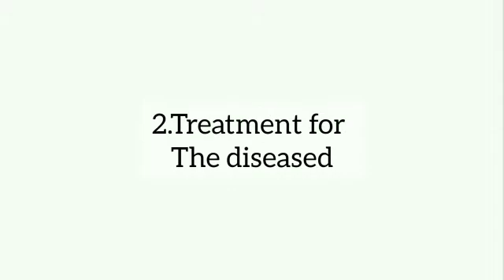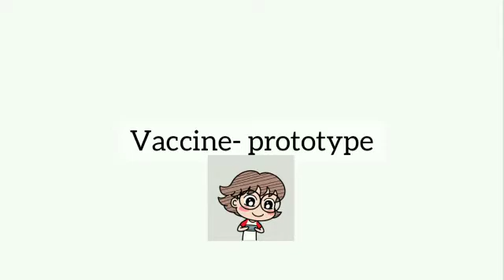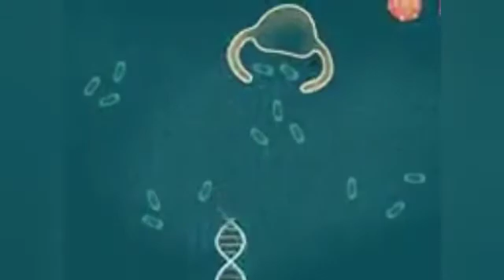Vaccine Introduction and the Immune Response | COVID Vaccine | IN TAMIL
With the increase in the awareness of how important is vaccination, this video brings to you the definition of vaccine and also states how our body creates immune response after getting vaccinated.
In order to evoke an immune response, vaccines works by presenting a foreign antigen to the immune system. There are several ways to produce a vaccine and currently four main types are in clinical use.